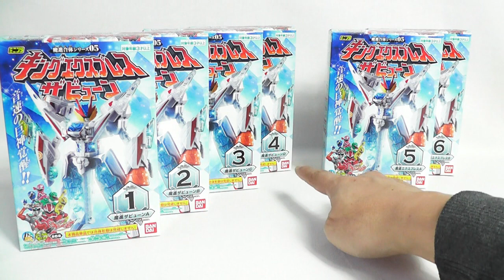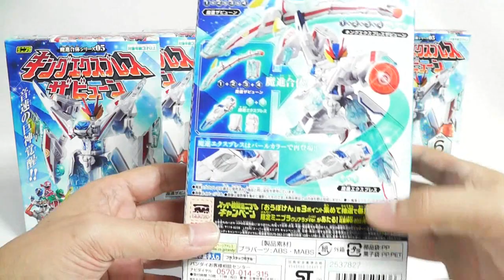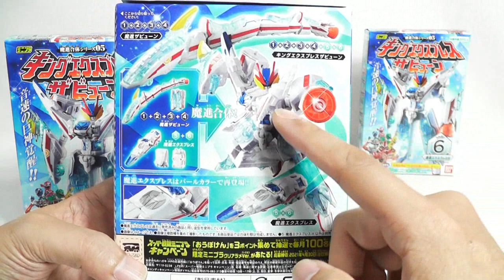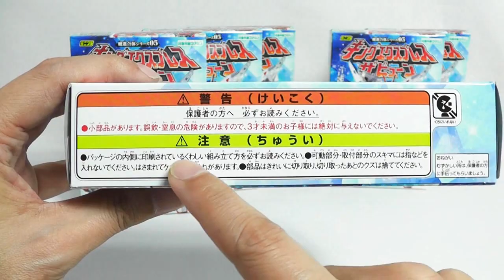【ミニプラ食玩】キングエクスプレスザビューン 魔進戦隊キラメイジャー【Candy Toy】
バンダイさんの食玩、魔進戦隊キラメイジャー「キングエクスプレスザビューン」のご紹介です！
ミニプラと言えば「可動」！
ザビューンにつきましても、肩・肘・股関節・膝・足首、全てが広域に稼働し、本編のようなダイナミックなポージングが可能です。
さらに各ウエポンモードも再現可能、ランドメイジ等に装備させれば、遊びの幅も広域です♪
動画の中でも説明していますが、ラインナップ5と6のエクスプレスは、今弾のパールカラー版のご購入をおススメします！